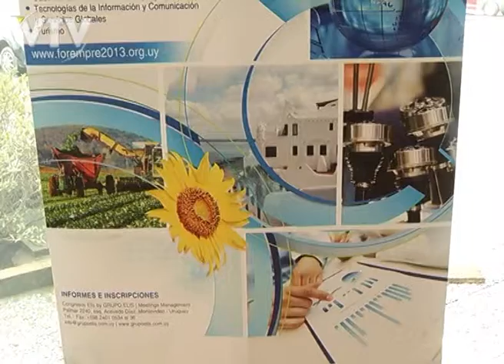VTV NOTICIAS: : FORO EMPRESARIAL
Se desarrolla en Montevideo el 2do Foro Empresarial del Mercosur.

Entre las propuestas que elevarán a los presidentes se destacan 3 áreas, las tecnologías de la información, las cadenas productivas industriales y el turismo.